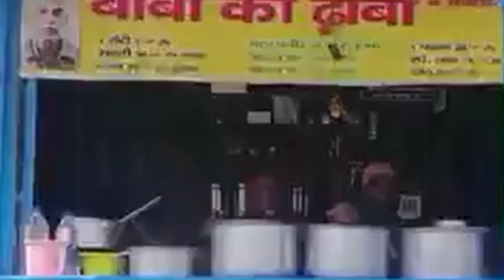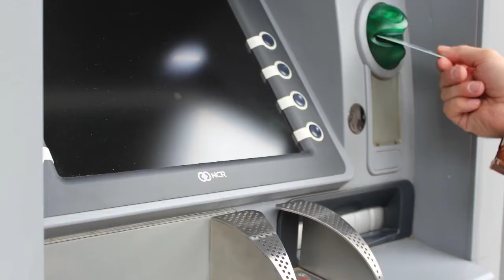Grandfather filed a lawsuit against YouTuber | Delhi Baba Ka Dhaba viral grandpa | Walky Talky Tamil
Grandfather who filed a lawsuit against YouTube | Grandfather mixing Delhi in one day | Walky talky | Tamil

YouTuber கு எதிராக வழக்கு பதிவு செய்த தாத்தா | ஒரே நாளில் டெல்லியை கலக்கும் தாத்தா

GENERAL LEARN AND EDUCATIONAL PURPOSE ONLY.

Hello viewers, Welcome to the Walky Talky.

Artist - Aakash Gandhi
Song - Till death part us